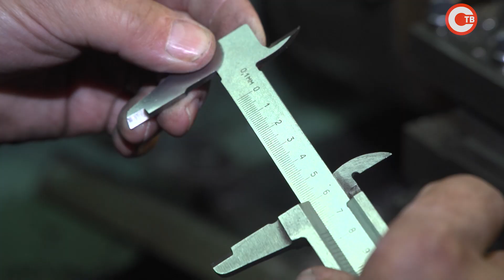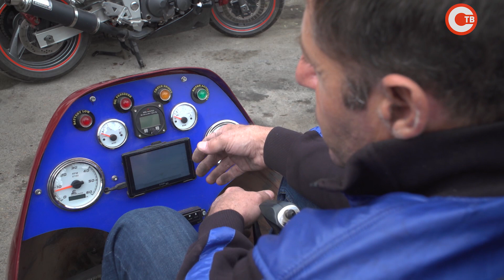Севастопольский изобретатель построил гироплан в автомастерской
По-своему мечту о полёте реализовал владелец севастопольской автомастерской. Изобретатель Тигран Мурадян своими руками из подручных материалов построил гироплан. Теперь авиатору осталось лишь научиться летать. О полётах наяву, а ещё о том, как не отказаться от мечты, даже если она кажется несбыточной, расскажет наш корреспондент.